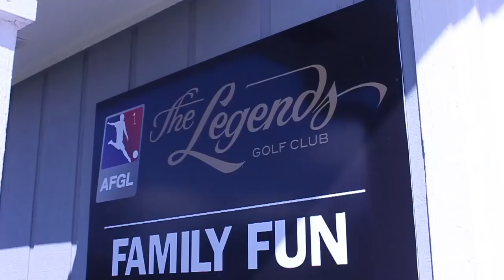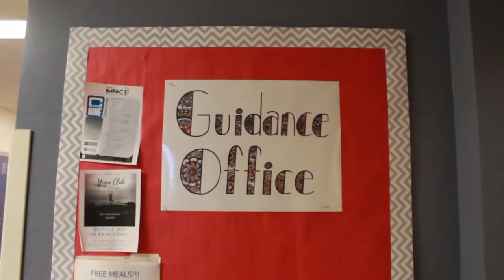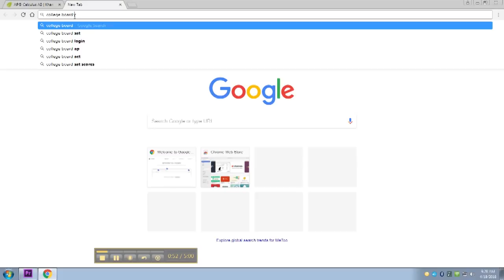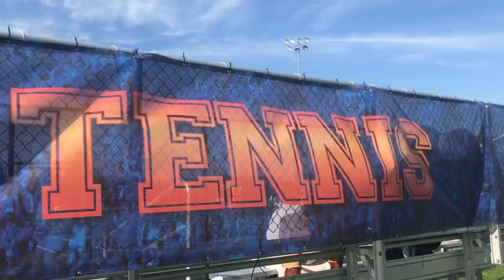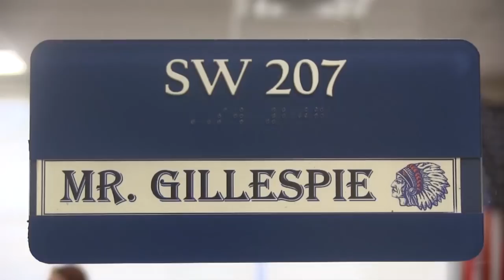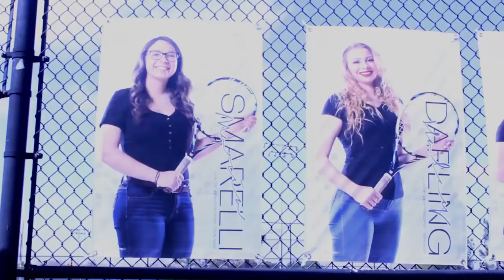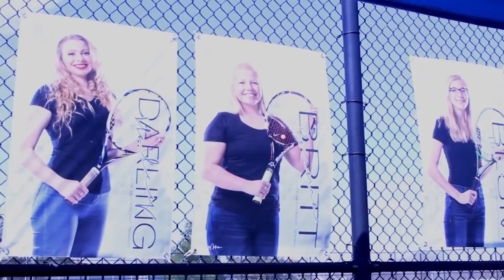WCHS 2017-2018: WTV News for 4.20.18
Warrior TV Presents: The Feature Edition of Warrior TV News for Friday, April 20th, 2018.

Produced By: Avery Bowman ('18) and Rayne Robb ('18)
"Boys Golf 2018": Thaya Manitkul ('19) and Sophie Miller ('19)
"AP Testing": Libby Baker ('19) and Allison Wallace ('19)
"Girls Tennis 2018": Bri Noonan ('18) and Abby Quarles ('18)